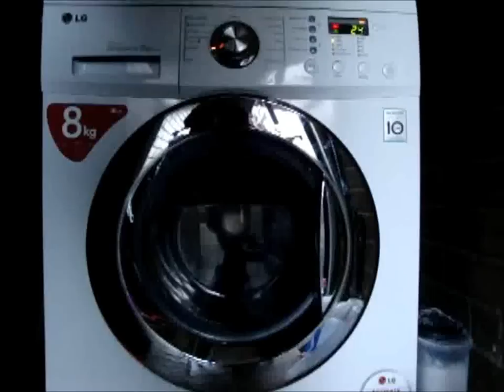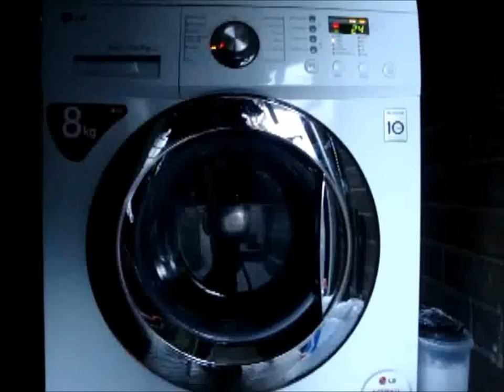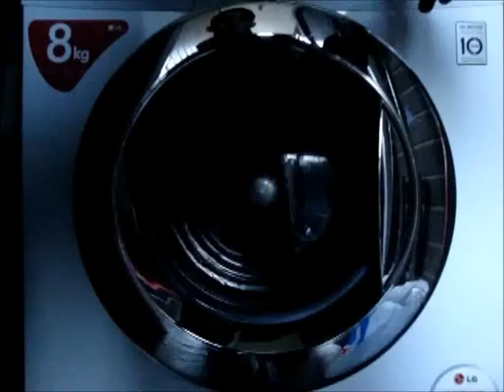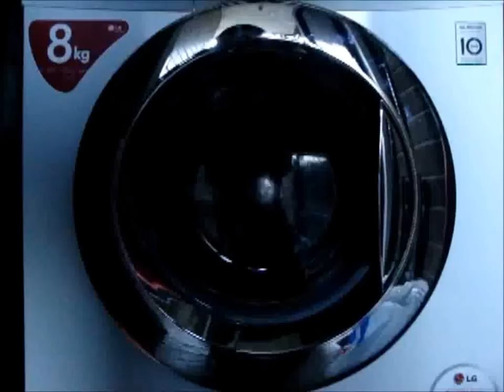LG Inverter F1222TD Washing Machine delicates first rinse and spin 800rpm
nana's current washing machine:
first rinse and spin, both are prtty much the same